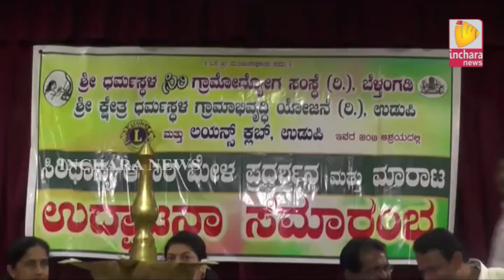Inchara News @ 08 PM on 13/10/2017 in Udupi